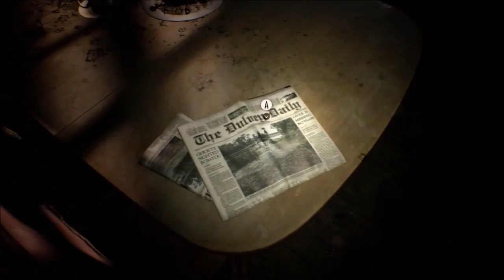Resident evil 7 biohazord ll Finding Mia part one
we play the spooky game, Resident Evil 7. We explore the Baker house and search for Mia.